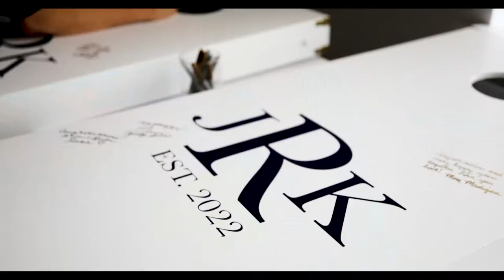Juli & Kyle | Bambino International | Preview Cut | Sample Space | Roebling Bridge | Cincinnati, OH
Juli & Kyle | Bambino International | Preview Cut | Sample Space | Roebling Bridge | Cincinnati, OH | Documentary Wedding Photography & Videography | Downtown Wedding | Downtown Cincinnati